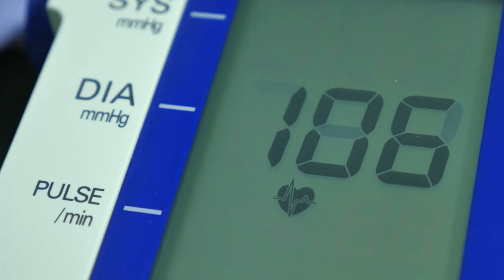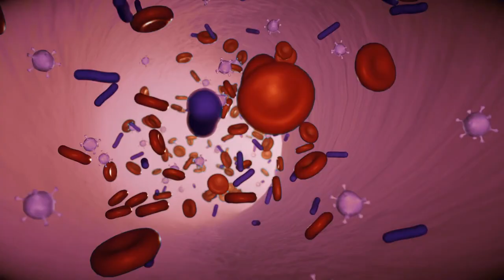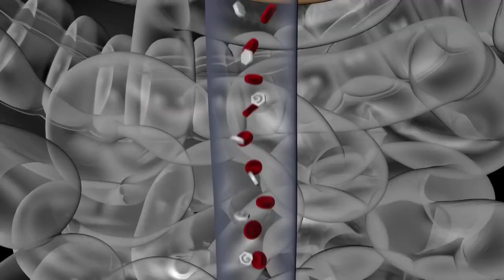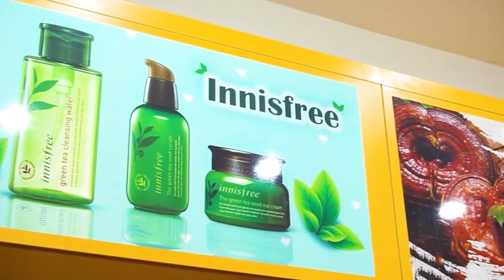Cao Linh Chi Hộp Gỗ Hàn Quốc Có Tác Dụng Gì Trong Việc Điều Hòa Huyết Áp ? KoreaShop24h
Đặt Mua Cao Linh Chi Hàn Quốc hộp gỗ trắng tại
- Tác dụng của cao linh chi đỏ hộp gỗ thượng hạng Hàn Quốc
Tác dụng của cao linh chi đỏ Hàn Quốc giúp điều hòa ổn định huyết áp, chống nhiễm mỡ xơ mạch, xơ gan, giảm cholesteron trong máu, trị loét dạ dày tá tràng, giải độc gan thận, chữa bệnh tiểu đường, viêm gan siêu vi, đau khớp – nhức mỏi, chữa chứng mất ngủ, suy nhược thần kinh do tai biến, ổn định thần kinh khi bị sốc mạnh, trị nám, trị mụn, làm đen và mượt tóc (do tác dụng giải độc mạnh đem lại)
Cao linh chi do còn có tác dụng chống suy dinh dưỡng, tốt cho hệ tiêu hóa. Cao linh chi hộp gỗ có tác dụng ngăn ngừa bệnh táo bón và ỉa chảy hay gặp ở trẻ em và người cao tuổi.
cao linh chi Han Quoc có tác dụng bổ thận, Tráng dương, tiêu độc; bổ máu; trị suy giảm trí nhớ
Hồi phục nhanh cho người gầy (ốm) hoặc sau khi mổ; hậu sản; an thai
Tác dụng của cao linh chi đỏ trong việc làm đẹp da, chống béo phì…Điều hoà kinh nguyệt, làm da dẻ hồng hào chống các bệnh ngoài da như dị ứng, trứng cá
Cao linh chi đỏ Hàn Quốc rất tốt cho cơ thể, nhất là trong việc giải độc trong Gan, ngăn ngừa sự phát triển của tế bào ung thư
Uống cao Linh Chi hộp gỗ dài ngày không có độc tính và không có hại cho sức khỏe, hoàn toàn không có tác dụng phụ.
Sử dụng cao linh chi Han Quoc có tác dụng nâng cao khả năng miễn dịch cho người mắc bệnh tiểu đường, ung thư
Cao linh chi giúp bổ thận, tráng dương, tiêu độc, bổ máu, hỗ trợ điều trị suy giảm trí nhớ.
Đối với người già cao linh chi không chỉ giúp bổ bệnh đi tiểu đêm, tăng thính lực, tăng cường trí nhớ, hỗ trợ tốt cho người tiền đình.
Dùng cao linh chi Hàn Quốc cho người già rất đơn giản, và tiện lợi hơn so với cách dùng nấm linh chi. Chỉ cần pha 1 thìa nhỏ cao linh chi với nước ấm rồi uống trước bữa ăn 15-20 phút. Ngày uống 2 lần để giúp tăng cường thể trạng hay hồi phục cơ thể suy nhược.

Còn khi dùng để hỗ trợ điều trị bệnh thì ngày uống 3 lần và mỗi lần pha 2 thìa cao linh chi.

Sử dụng cao linh chi Hàn Quốc sẽ giúp cơ thể người già nhanh có giảm giác đói bụng và kích thích vị giác thèm ăn để ăn ngon hơn, nhiều hơn,và hấp thu hiệu quả dưỡng chất. Từ đó giúp cho các ông bà luôn khỏe mạnh, yêu đời, có trí nhớ minh mẫn và vui sống lâu dài cùng con cháu, vì thế hãy có cách dùng cao linh chi Hàn Quốc cho người già thích hợp để giúp chăm sóc sức khỏe tốt nhất.
- Cao linh chi hộp gỗ hỗ trợ điều trị và chống lại ung thư: Theo những nghiên cứu mới đây cho thấy rằng, cao linh chi hộp gỗ trắng có tác dụng “ đánh bật” các tế bào ung thư và chống di căn. Sở dĩ có được công dụng này là bởi trong thành phần của cao linh chi đỏ cao cấp Hàn Quốc có những dược chất giúp kháng lại ung thư như Triterpenes- đây là chất có tác dụng ngăn ngừa sự phát triển các tế bào ung thư di căn, ác tính hiệu quả.
Cao linh chi do giúp tăng cường tráng dương: Theo khoa học chứng minh rằng, tình trạng cường dương hay còn gọi là khả năng cương cứng của dương vật kém sẽ dẫn đến tình trạng vô sinh, sinh tinh yếu. Do đó, cao linh chi đỏ có tác dụng giúp cho đời sống vợ chồng trở nên hạnh phúc hơn, và giải quyết hiệu quả các chứng rối loạn cương dương cho nam giới.
Cách dùng cao linh chi đỏ hộp gỗ thượng hạng Hàn Quốc như thế nào?
Mỗi ngày dùng 3 lần; mỗi lần 1-2 thìa pha với nước ấm hoặc nước lạnh, ngấy đều uống trước bữa ăn 10 phút
Cao Linh Chi có thể dùng dài ngày, không dùng cho trẻ em dưới 10 tuổi.
Chú ý: Bạn có thể pha thêm chút đường hoặc mật ong vào cao linh chi đỏ hàn quốc  tùy theo khẩu vị

⇒ Cách dùng cao linh chi đỏ thông dụng

Đây là cách mà nhiều người hay sử dụng nhất, cho cao linh chi đỏ vào nước nóng, hòa tan là bạn có thể được một cốc cao linh chi thơm ngon.

⇒ Cách dùng cao linh chi Hàn Quốc pha trà với mật ong và lá bạc hà

Đây là cách tương tự như cách trên, bạn cho cao linh chi vào ấm cho nước và một thìa café mật ong vào quậy đều, khi được bạn có thể cho một ít là bạc hà vào để là có thể sử dụng.

⇒ Cho cao linh chi Hàn Quốc vào ngâm rượu

Cao linh chi đỏ Hàn Quốc cũng như nấm linh chi có thể dùng để ngâm rượu. Bạn có thể dùng cao linh chi đỏ và rượu trắng để cho vào cùng một lọ để uống.
0O0
0O0
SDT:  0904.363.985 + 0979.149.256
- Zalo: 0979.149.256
- Facebook : Siêu Thị Hàn Quốc – Koreashop24h
- Địa chỉ : Số 2 Ngõ 79 Thụy Khuê - Tây Hồ - Hà Nội